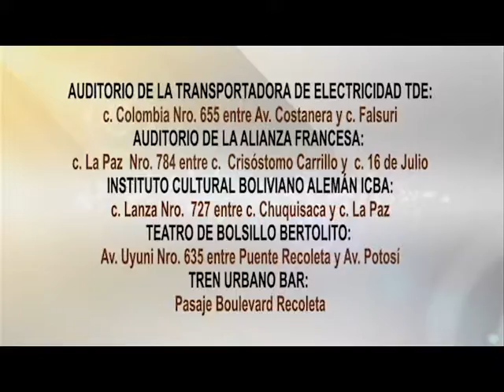Festival de narración escénica "Cochabamba Cuento contigo"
IX FESTIVAL INTERNACIONAL DE NARRACIÓN ORAL ESCÉNICA... COCHABAMBA CUENTO CONTIGO" con narradores de primer nivel: Argentina: Alejandra Oliver Gulle, Eduardo Segundo Chaves, Sol Argayo, Walter Domowicz, Andrea Lucca, Silvia Jackie Pilone, Chile: María Teresa Gómez, Colombia: Ruben Dario Hincapie Rivera, España: Miguel Fo , México: Jorge Antonio García Pérez, Venezuela: Toña Pineda y Bolivia: La Boca Grupo Narrativo, HECHO Cuento narracion

Las Sedes que son partes fundamental del festival:

- Transportadora de Electricidad TDE
- Alianza Francesa de Cochabamba
- Instituto Boliviano Alemán ICBA
- Teatro Hecho A Mano
- Tren Urbano Bar

Del 30 de mayo al 07 de junio 2014, todos nos sumergiremos en un éxtasis de historias y cuentos.

Y el 08 el gran cierre del festival

¡¡¡¡Te esperamos!

...unidos por la palabra contra la violencia, racismo y toda clase de discriminación...

Informes y Reservas: 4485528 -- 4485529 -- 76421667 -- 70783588
Teatro Hecho a Mano: Av. Uyuni Nro. 635 entre Puente Recoleta y Av. Potosí.